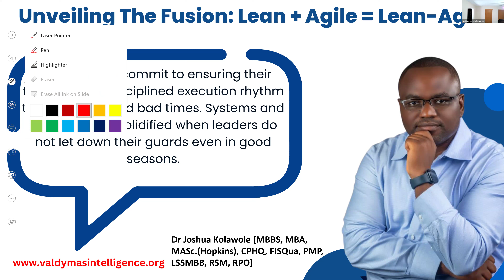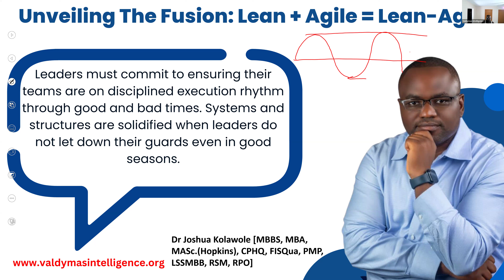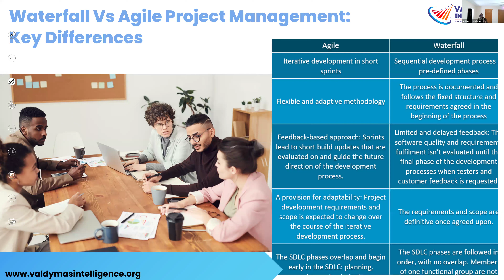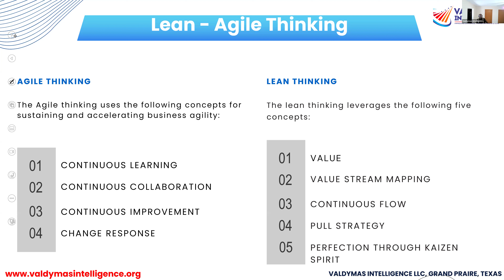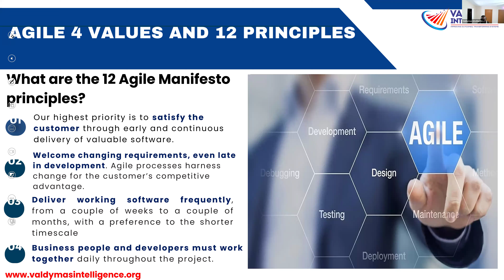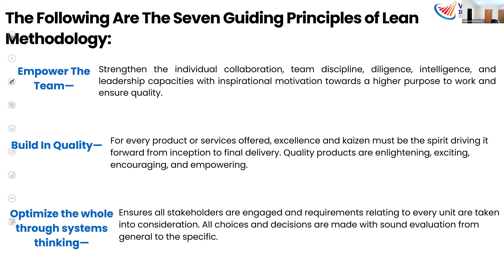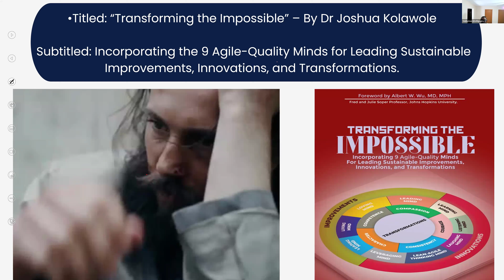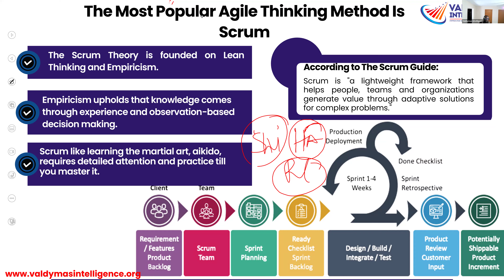Lean - Agile Project Management Training - Dr Joshua Kolawole - Transforming Minds Evangelist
Our Passion at Valdymas Intelligence is to make you a strategic innovator, which will help transform you from a socialized mind to a Self-Transforming mind.

Dr Joshua Kolawole is a Transforming Minds Evangelist. And he is passionate about Global Leadership, Strategic Innovations, and Quality Institutionalization geared towards solving Human Challenges and making the world a better place.